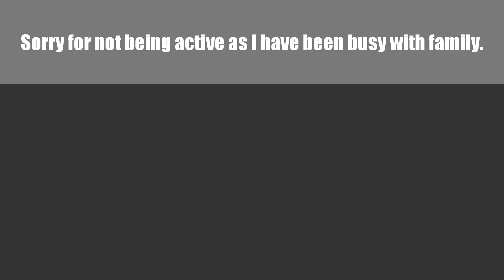Im back... 🔥❤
Sorry for not being active lately, its because I've been away with family for family reasons. But I'm back now and looking to bring more videos in the future!